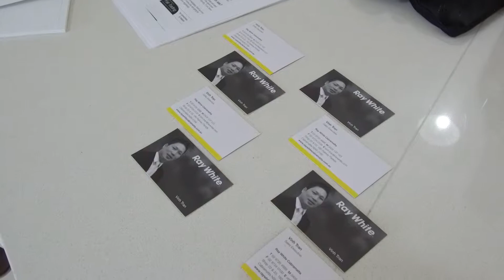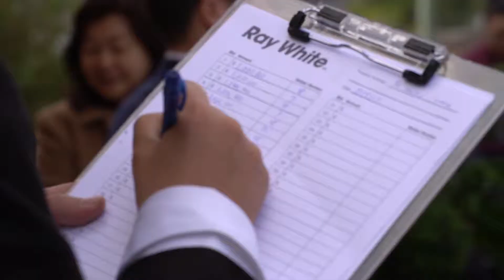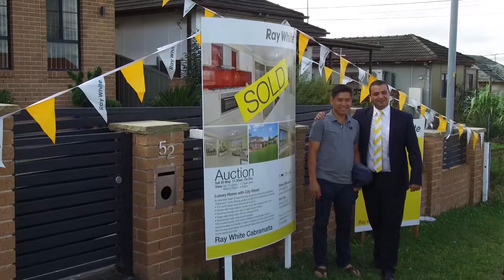An Auction at Cabramatta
Kategari's Productions has worked with Real Estate companies producing videos to sell properties.